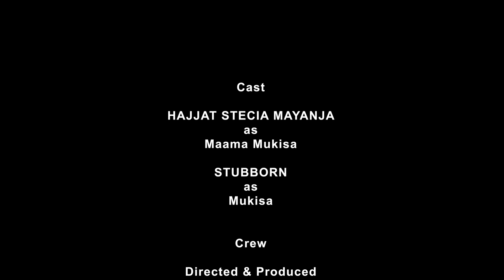Stecia Mayanja Comedy [Kojja Wamukisa Zimulesse Season 1 Episode 13]